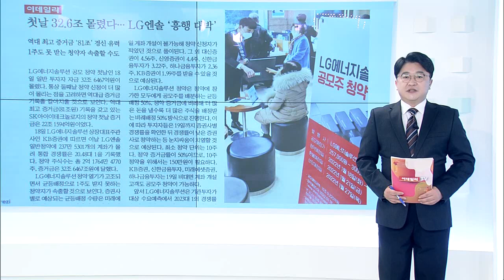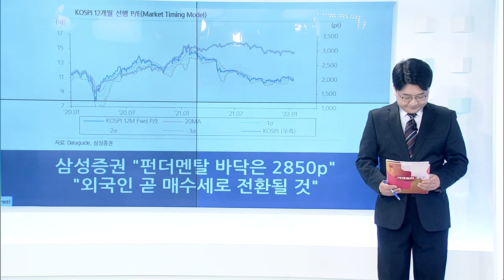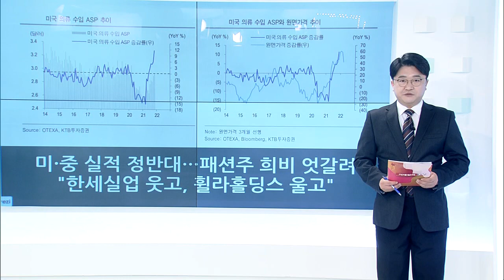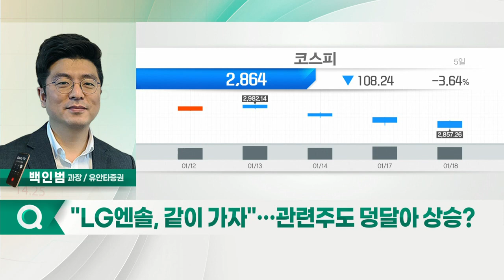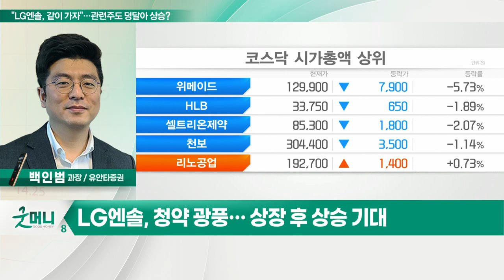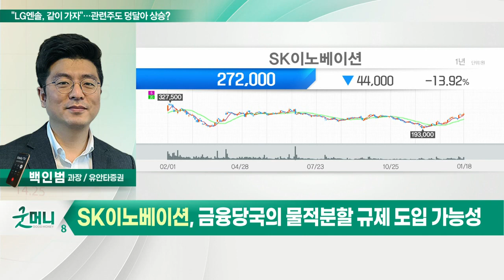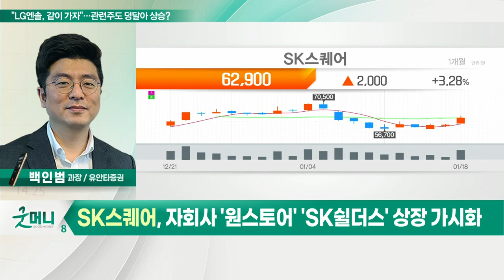SK이노베이션, SK스퀘어... "LG엔솔, 같이 가자"… 관련주도 덩달아 상승?_정성일의 투자 인사이트 (20220119)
- LG엔솔, 청약 광풍… 상장 후 상승 기대
- SK이노베이션, 삼성SDI 등 상승… 경쟁사 반사수혜
- LG엔솔 상장일부터 설 연휴까지는 시장 변동성 확대
- 당분간 보수적 대응 속 일부 자금 단기매매 전략

- 배터리 사업가치 상향 조정 기대
- 정유 시황 회복 속 실적 회복 예상
- 금융당국의 물적분할 규제 도입 가능성

- 2월 MSCI 정기변경 비중확대 기대
- 자회사 '원스토어' 'SK쉴더스' 상장 가시화
- 주가 반등 지속 전망